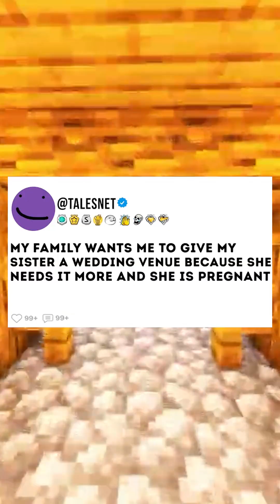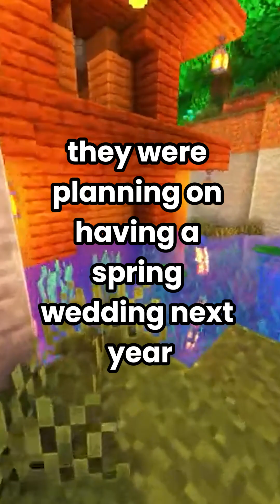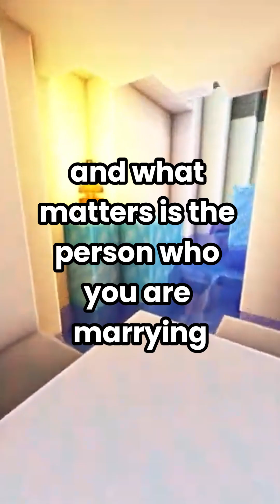My Family Wants Me To Give My Sister a Wedding Venue Because She Needs it More and She is Pregnant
Timestamp:
00:00 - Story 1